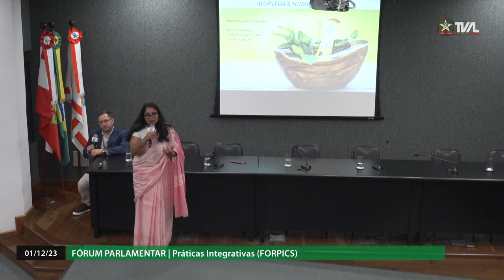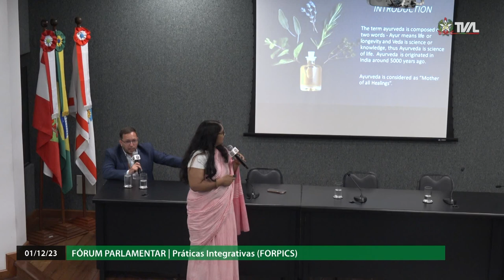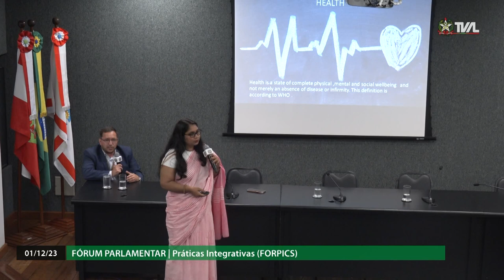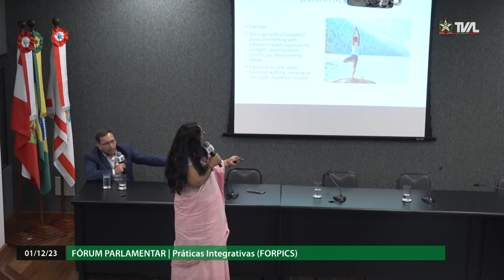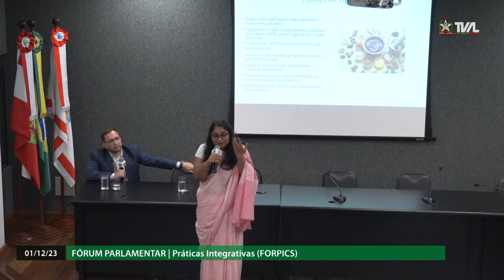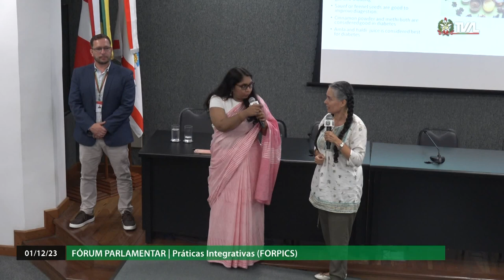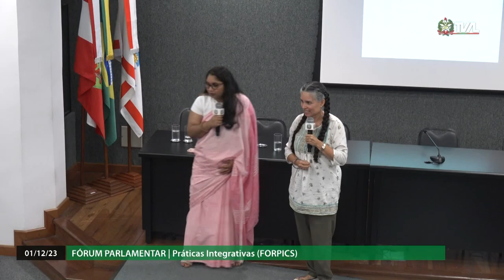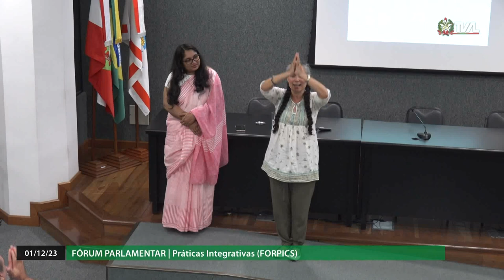Fórum Parlamentar da Práticas Integrativas (FORPICS) - Manhã - Parte 2 - 01/12/23